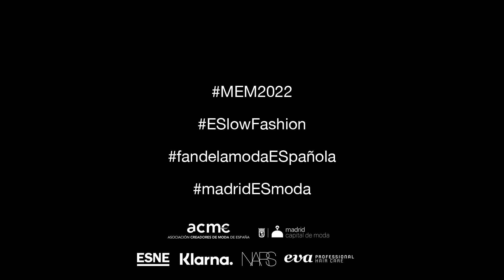JUANJO OLIVA PRESENTA SU NUEVA COLECCIÓN EN EL CLUB MATADOR DENTRO DE MADRID ES MODA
Juanjo Oliva muestra en Madrid es Moda una propuesta atemporal, audaz, sostenible, que representa una forma contemporánea de entender la moda. Con una presentación íntima, en un espacio único como el Club Matador, el diseñador madrileño dará a conocer su nueva colección. Diseñada para todas las estaciones, esta propuesta abraza el upcycling y lo artesanal desde una perspectiva artística. Con sus nuevos diseños, Juanjo Oliva vuelve a poner de manifiesto su clara apuesta por una moda más sostenible y responsable.